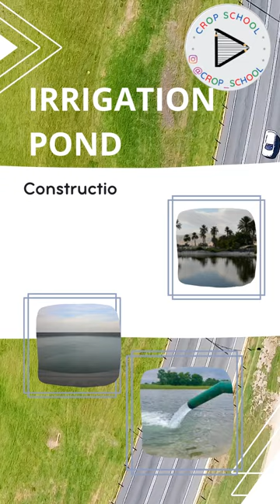Recap CROP SCHOOL 2022 | Happy Holidays!